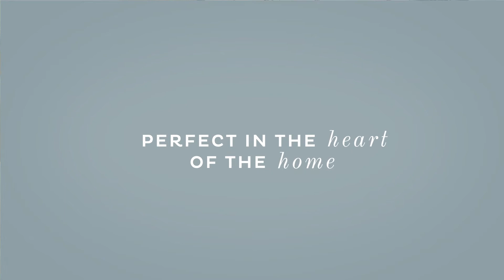Graham & Brown | Nuit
Nuit is a delicate and airy design featuring hand drawn blossoming florals alongside beautiful birds hidden within the branches. The pastel backdrops sit naturally alongside the trails and leaves creating the illusion of a luscious garden within your own home.